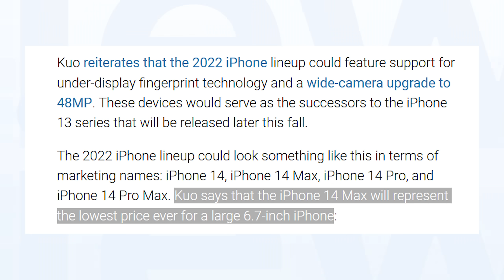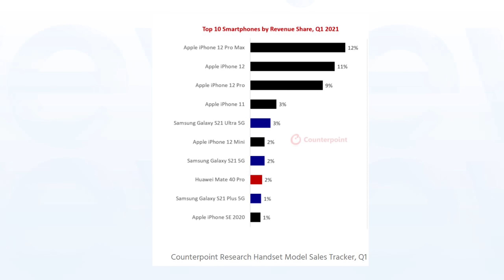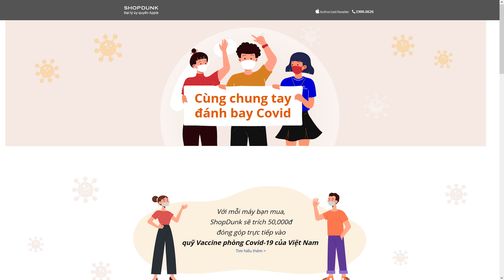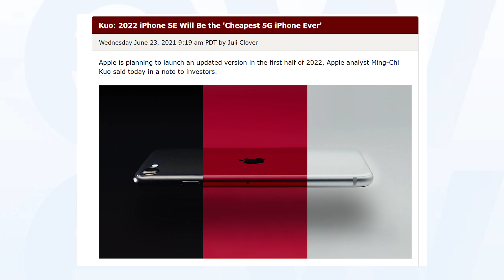iPhone Max $899: Apple lại biết làm tiền rồi!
iPhone Max $899 2022: Apple lại biết làm tiền rồi!
Apple iPhone 14 Max sẽ là sản phẩm trong line mới nhất sẽ được ra mắt của Apple vào năm 2022. Khác biệt với iPhone 12 Pro Max, iPhone 12 hay iPhone 12 Pro, iPhone Max (có thể là iPhone 14 Max) sẽ là một phiên bản điện thoại cơ bản, nhưng màn hình sẽ được “kéo” lên 6.7 inches, ngang với những chiếc iPhone Pro Max. Phiên bản iPhone mới này được dự đoán sẽ có mức giá khoảng $899 (giá nhà mạng). Đây được coi là nước đi đúng đắn của Apple sau sự thất bại của iPhone 12 Mini.

Chương trình bán hàng không lợi nhuận, iPhone 11, iPhone 12 series, tham khảo tại:

Xin trân trọng cảm ơn:
Phần mềm đánh giá game chuyên dụng Gamebench - download tại:

Menu
00:00 Khai tử iPhone Mini, ra mắt dòng mới!
00:18 iPhone “14” Max sẽ ra mắt vào năm 2022
02:15 Thông tin về 4 sản phẩm iPhone 2022
03:29 iPhone “14” Max có gì hay?
04:11 Ảnh hưởng của iPhone “14” Max
05:40 Kết luận